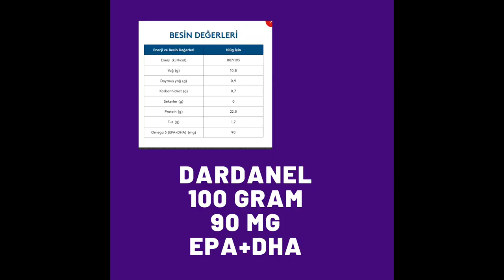Ton Balığı, Faydası, Omega 3, Damar Tıkanıklığı, Prof.Dr.Serdar Akgün, Serdar Akgün Tıp Videoları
Ton balığı ile yeteri kadar omega 3 alabilir miyiz?  Omega 3 için balık yiyin diyorlar. Gelin bunun altına bir bakalım.Ülkemizde maalesef şansımız düşük.  Ülkemizde satılan ton balıklarından yeterli omega 3 alabilir miyiz? Damar tıkanıklığı için doz ne olmalı?

 dr
vital fulya , academic hospital, altunizade, beşiktaş, istanbul,

kapalı kalp ameliyatı, minibypass, mininypas, mini baypas, kalbi durdurmadan baypas,kalbi durdurmadan bypass,kalbi durdurmadan kapalı ameliyat,göğüs kemiğini kesmeden bypass,küçük kesi kalbi durdurmadan